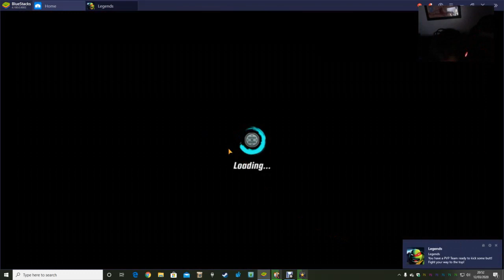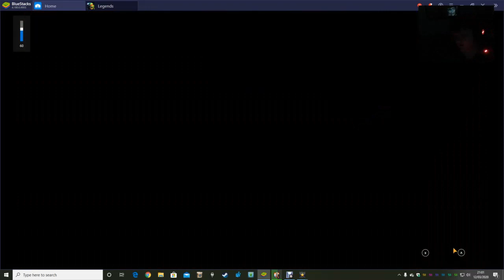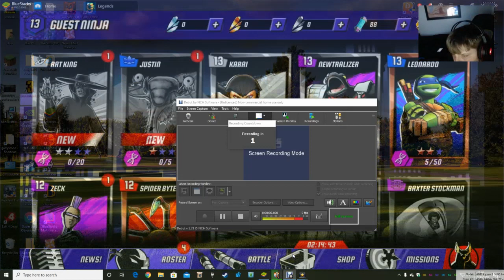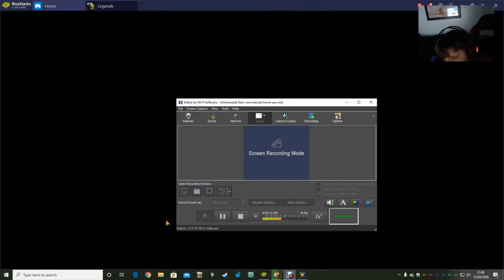tmnt legends episode 4